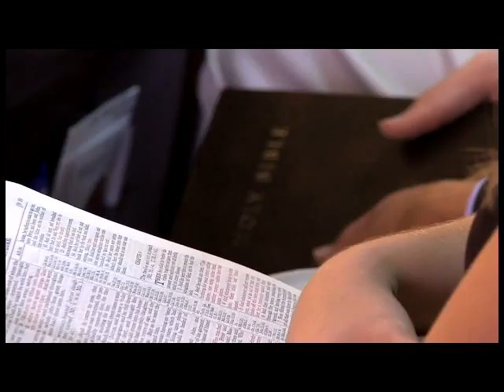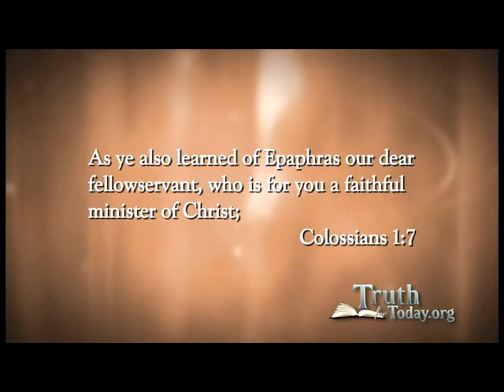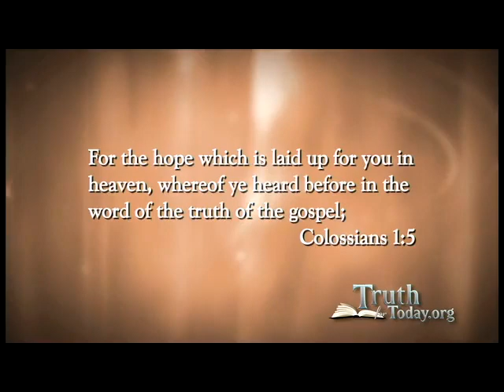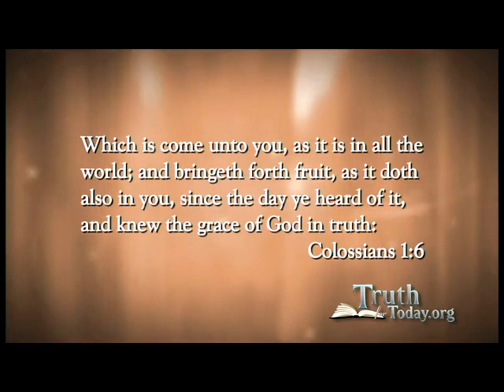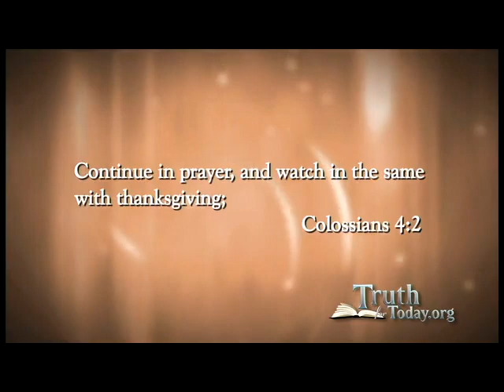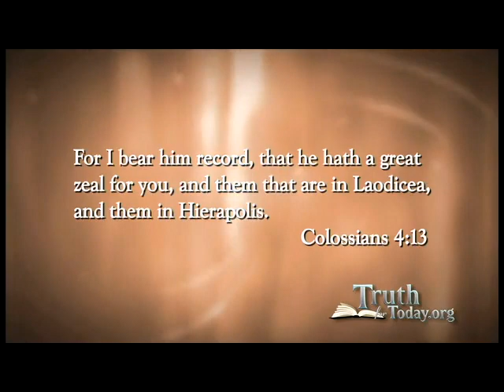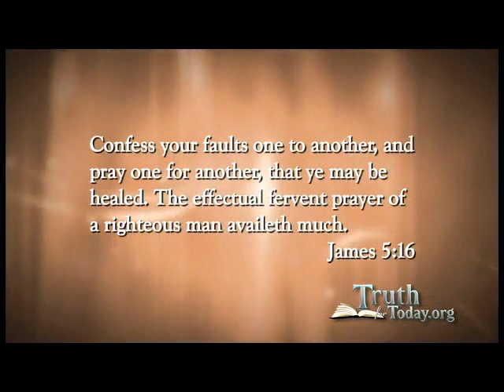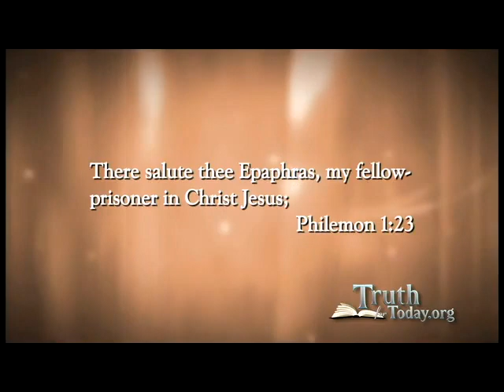Pastor Neal Jackson - Epaphras A Little Big Guy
Pastor Neal Jackson